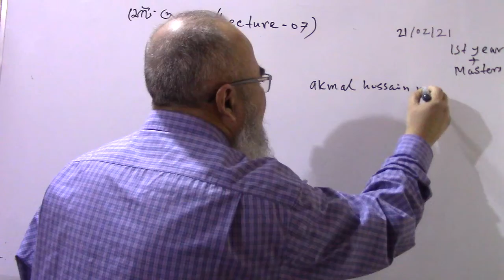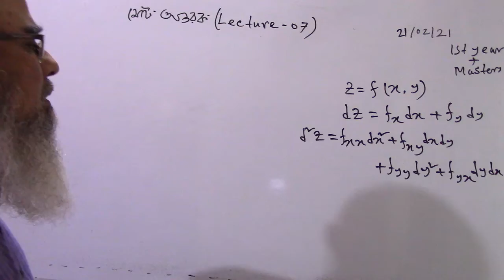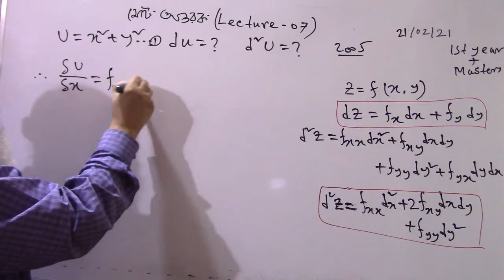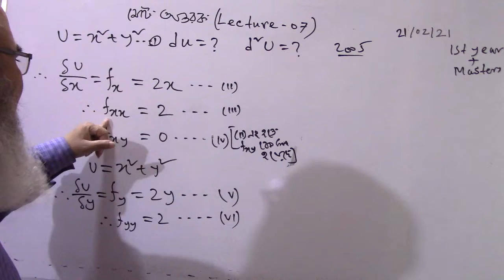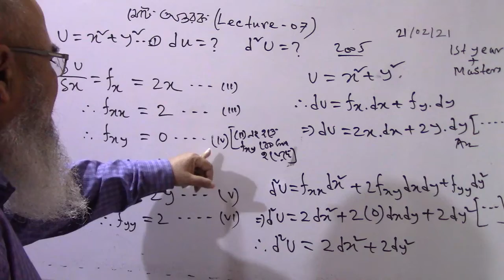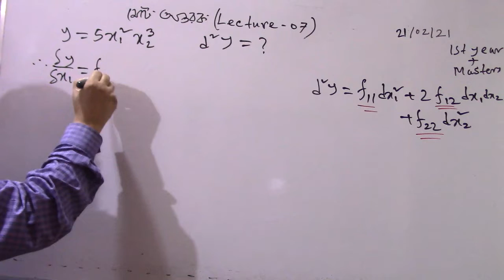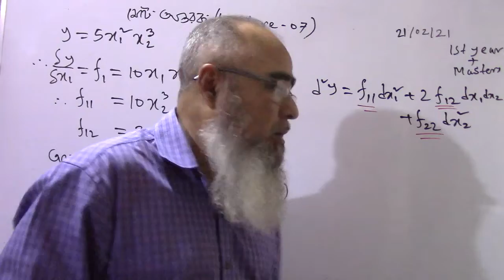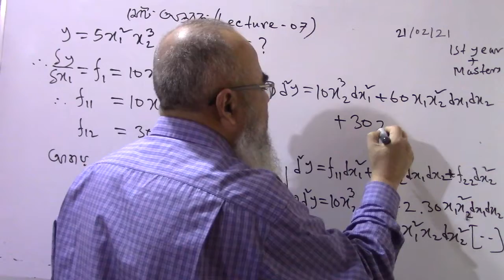অন্তরক | Differential | Class - 7 | st year economics | ১ম বর্ষ অর্থনীতি | জাতীয় বিশ্ববিদ্যালয় | NU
মোট অন্তরক বের করা হয়েছে।